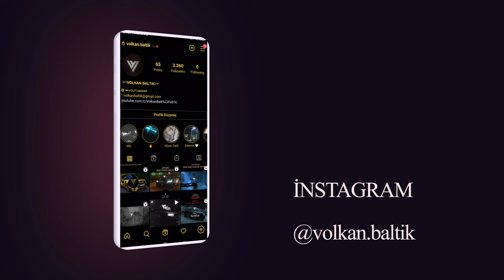Dengbej Trap ► Fettahlı ◄ | Aşiret Müziği | Volkan Baltık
Volkan Baltık Music Channel ©